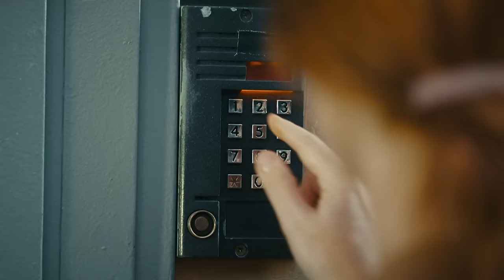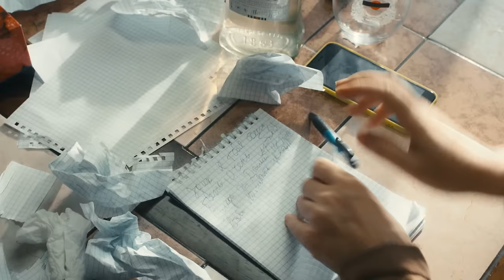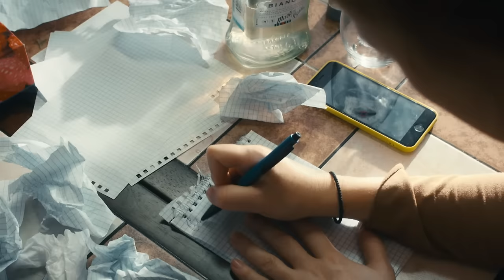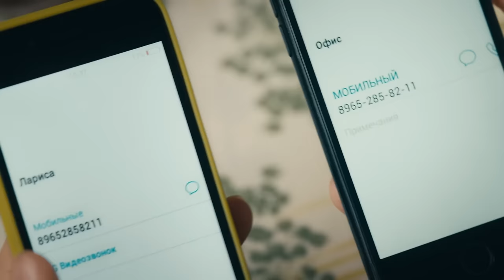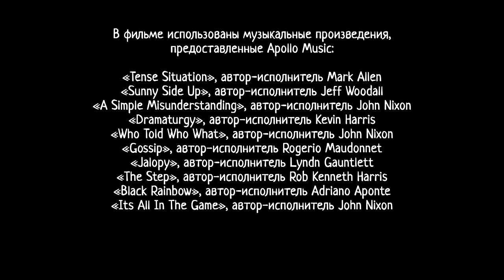Как вернуть мужа за 30 дней - 1-2 серии мелодрама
Страна Россия
Жанр комедия, мелодрама
Режиссер Валерий Рожнов
Сценарий Анастасия Бусова, Галина Красноборова

Елена Захарова
Станислав Коломоец
Юрий Батурин
Михаил Химичев
Ирина Ефремова
Александра Каштанова
Антонина Комиссарова
Игорь Сигаев
Дарья Злоказова
Владимир Терещенко

Лена обескуражена: через тридцать дней произойдет развод с мужем-изменником. Единственная дочь решила жить с отцом. Осознав, что жить дальше не имеет смысла, Лена выходит на балкон, решая свести счеты с неудавшейся жизнью. Однако нарушает ее планы непонятно откуда появившийся рядом сосед Олег. Проведя воспитательную беседу с Леной, Олег направляется к выходу, как вдруг замечает на стене картину. Мужчина предлагает соседке сделку: если он возвращает ей мужа за тридцать дней, она продает ему эту картину. На предложение Олега и шанс сохранить семью Лена соглашается.

SERIAL – это  сеть лучших сериалов, романтических фильмов, драм, комедий, триллеров и детективов! ❤
Через нашу сеть вы можете посмотреть лучшие фильмы и сериалы.
Фильмы о любви, в которых есть интриги, страсть, измены, браки, предательства и забавные истории
Романтические фильмы, романтические комедии, комедии, драмы и многое другое.
Желаем вам хорошего просмотра. Вы всегда будете в хорошем настроении! Лучше всех
Мелодрамы для всей семьи
🔍 Криминальные фильмы